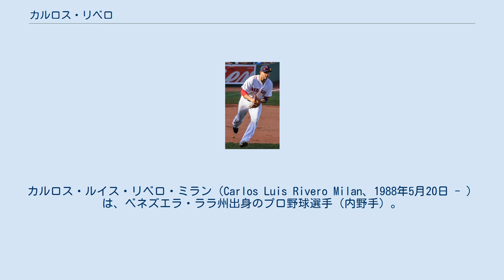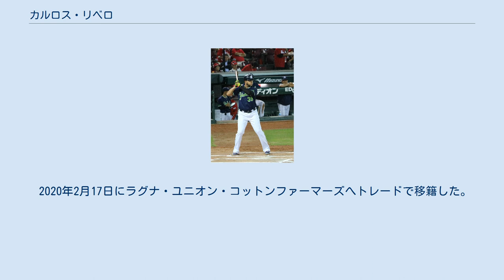カルロス・リベロ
レオン・ブラボーズの選手
カルロス・ルイス・リベロ・ミラン（Carlos Luis Rivero Milan、1988年5月20日 - ）は、ベネズエラ・ララ州出身のプロ野球選手（内野手）。
右投右打。
メキシカンリーグのラグナ・ユニオン・コットンファーマーズに所属。
 2005年、クリーブランド・インディアンスと初めて契約を結ぶ。
2010年まで傘下のマイナーリーグでプレーをする。
 2011年はフィラデルフィア・フィリーズ傘下で、2012年及び2013年はワシントン・ナショナルズ傘下でプレーをする。
三塁手となる前は強肩の遊撃手であり、左翼を守ることもあった。
2013年の12月にボストン・レッドソックスと契約を結ぶ。
 ボストン・レッドソックス時代 (2014年9月10日) 2014年はレッドソックス傘下のAA級ポートランド・シードッグスでシーズン開幕を迎え、その後AAA級ポータケット・レッドソックスに昇格する。
5月は打率.179と不振であったが、6月は打率.319、出塁率.375を記録し、7月には打率が.429を記録し、ここまで74試合に出場した。
 2014年8月25日に7日間故障者リスト入りしたザンダー・ボガーツに代わり、メジャー昇格を果たした。
8月29日ウィル・ミドルブルックスの代打で初出場し、四球だった。
 2014年11月3日、シアトル・マリナーズへ移籍するが、12月にFAとなる。
 2015年11月18日にアリゾナ・ダイヤモンドバックスと契約し、AAA級リノ・エーシズでプレーする。
2017年6月に解雇されたが、59試合に出場し、打率.296であった。
 2017年7月6日、東京ヤクルトスワローズへの入団が決定した。
7月25日の中日ドラゴンズ戦でNPB初本塁打を記録。
8月22日の阪神タイガース戦ではサヨナラ適時打を放つ活躍を見せたが、シーズン全体を通しての成績は打率.215、6本塁打、21打点にとどまり、同シーズン限りで退団した。
 2018年3月20日、メキシカンリーグのティファナ・ブルズに入団。
その後のウィンター・リーグでリーガ・ベネソラーナ・デ・ベイスボル・プロフェシオナルのカルデナレス・デ・ララに所属した。
 12月6日、遠征先から帰宅途中自身が運転していた自動車が強盗により意図的に設置された路上の岩に衝突。
同乗していたホセ・カスティーヨ内野手とルイス・バルブエナ内野手が死亡し、自身は重傷を負った。
 怪我に併せて精神的ショックを負い入院したが、同月15日のティブロネス・デ・ラ・グアイラ戦で試合復帰。
18日のカリベス・デ・アンソアテギ戦では復帰後初安打を放った。
 2019年4月3日にレオン・ブラボーズと契約を結んだ。
 2020年2月17日にラグナ・ユニオン・コットンファーマーズへトレードで移籍した。
しかし、COVID-19の影響でシーズン中止となったため、公式戦での出場は無かった。